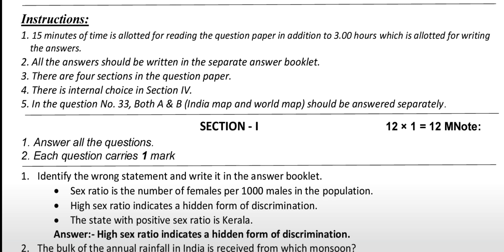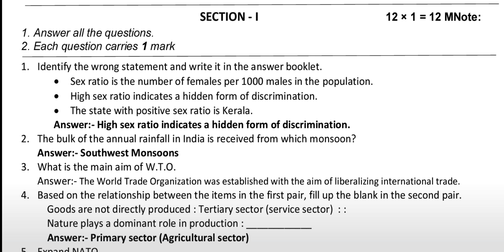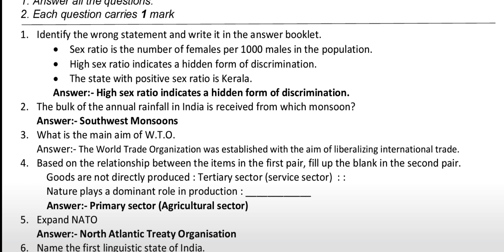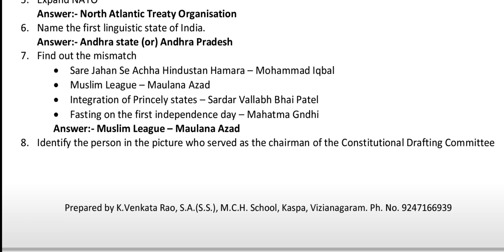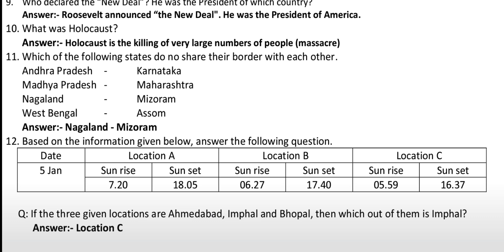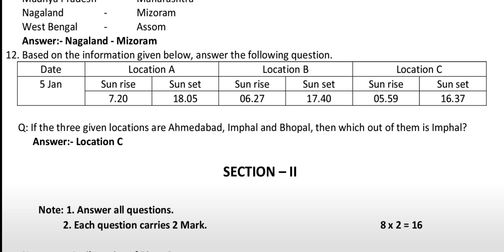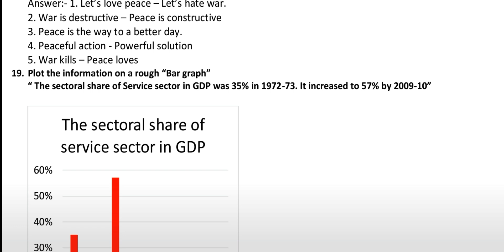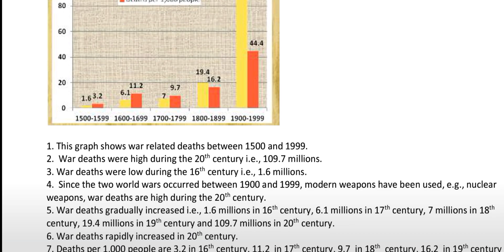10th pre final question paper 2022 social key paper|10th pre final social answer|AP 10th public exam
10th pre final question paper 2022 social key paper|10th pre final social answer|AP 10th public exam
u can download PDF

AP 10th class exams latest news 2022 ,
10th class exams 2022 ap,
10th Public exam Social question paper,

10th class exams 2022 ap,
ap 10th class public exam 2022 ,
10th class,
10th pre final question paper 2022 social key paper,
10th pre final social answer ,|AP 10th public exam,